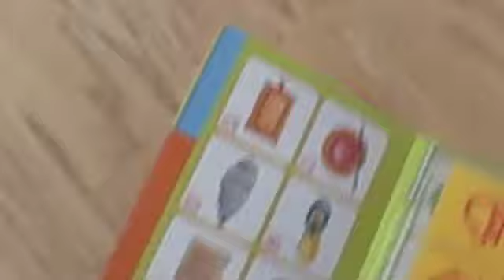Timberdoodle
Timberdoodle fans advertise for the company for a competition.

Family members include (from oldest to youngest) David, Rhoda, Elliot, Jonathan, Daniel, Esther, P. Gabriel, Whitney, Isaac (playing with the product), and Susanna Miller.

We love to sing as a family and thought it would be fun to change the words to "Change the World".  It's uploaded here for the competition, and so that other people can see how much we enjoy the product (and how cute Isaac is :D).  On the road trip, too, Whitney used the book non-stop.  Made for an easier car ride on my part.  haha